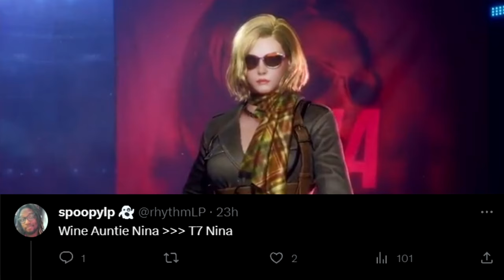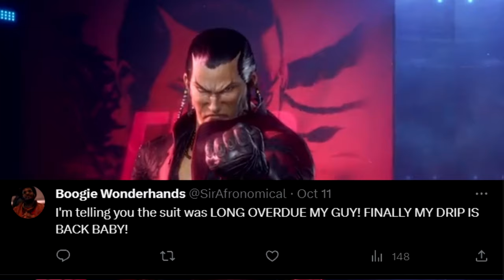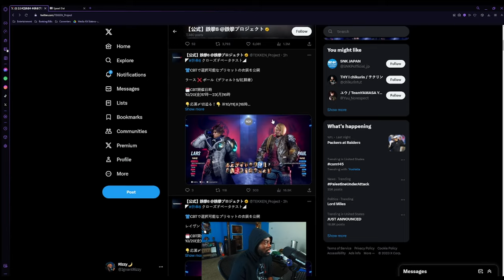TEKKEN 8 COSTUMES ARE AMAZING!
In this video i react to the new alternate costumes from the Tekken 8 Closed Beta test. Which costume was your favorite?